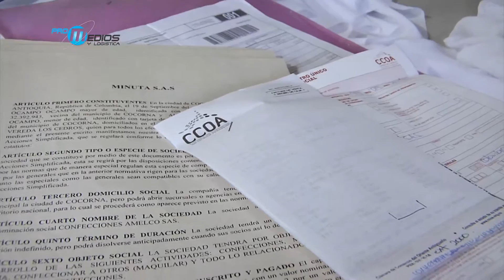Así es Oriente, El milagro de la asociatividad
Los habitantes de este municipio del Oriente antioqueño sostienen su economía a través del  turismo, la agricultura y otro renglón muy importante de su economía se basa en talleres familiares y microempresas de confecciones; donde el 50% de la población rural y urbana tiene algo que ver el área de las confecciones.